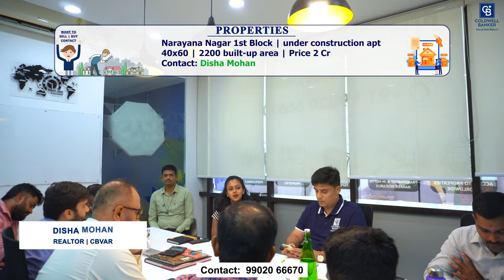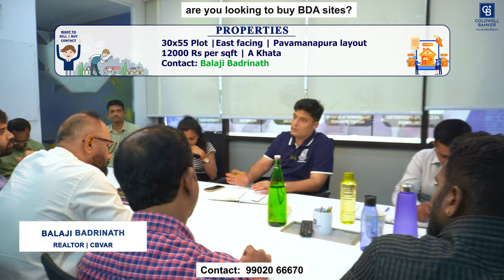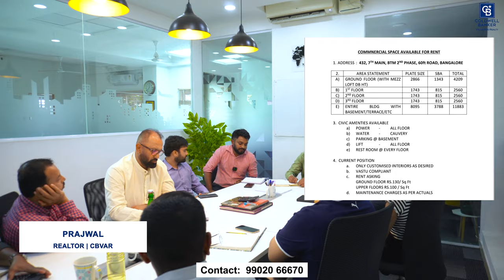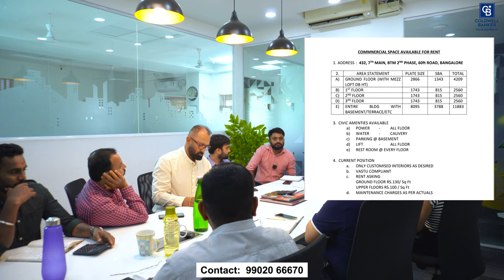Bangalore's New Weekly Property Listing: Find the Perfect Match for You